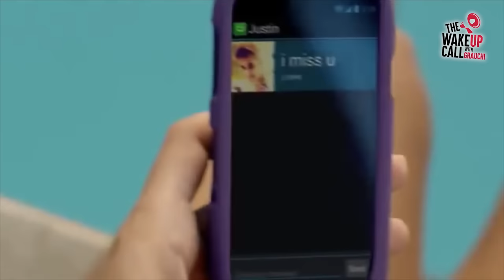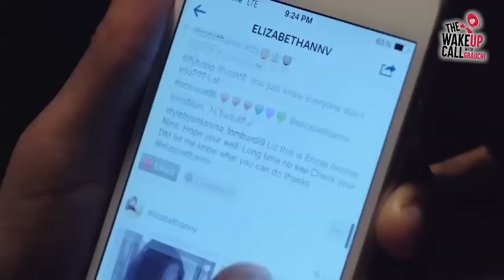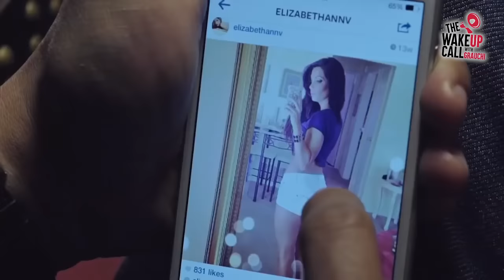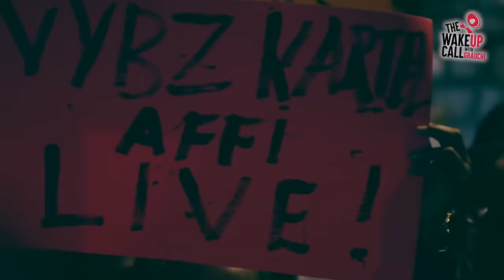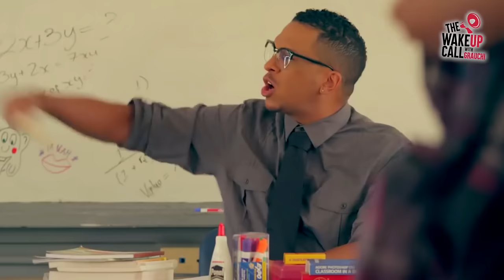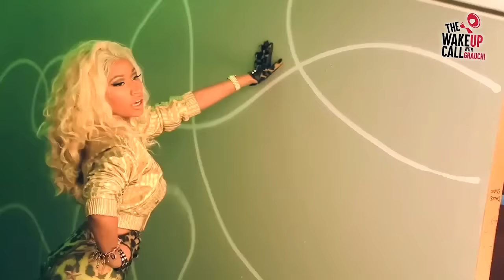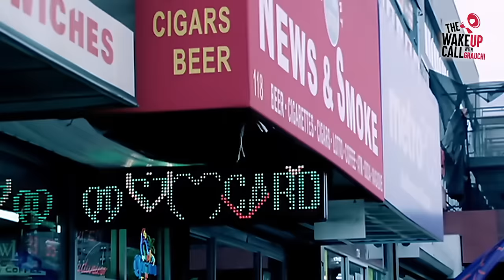The Wake Up Call with Grauchi #29 Fuego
Share di Ting!!! Plug someone right ABOUT now...

As Usual, The sound is nice, every Saturday at 9am..